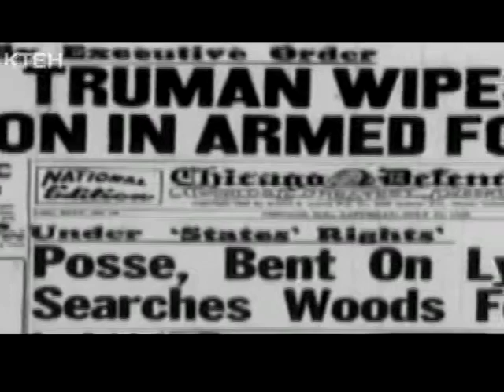This Is Us! Les Williams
Profile of Les Williams - the first Black American to become a bomber pilot and one of the few surviving Tuskegee Airmen.